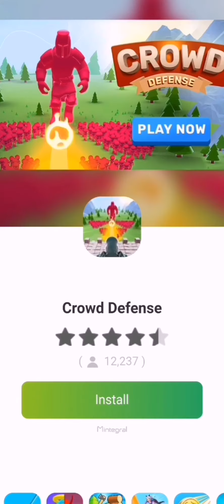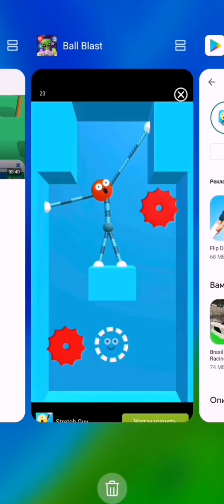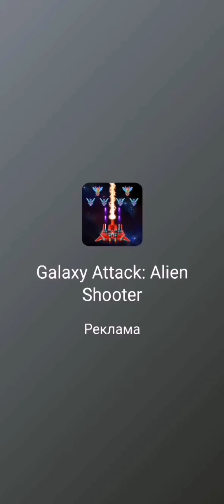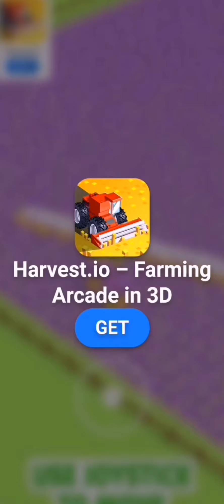Play go: Ball blast / top game Android and ios 2021, gameplay #3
playgo androidgame gameplay Ball blast
Play go: Ball blast / top game Android ios 2021, gameplay #3